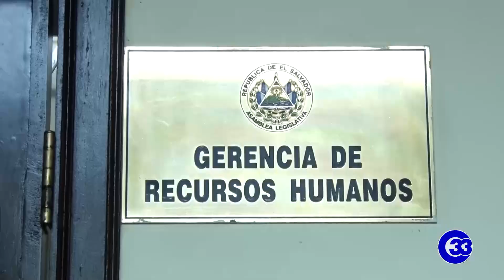Teleprensa33 | Responde a cuestionamiento sobre presuntas plazas fantasma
El presidente de la Asamblea Legislativa, Mario Ponce, presentó un informe de su trabajo al frente del primer Órgano de Estado.